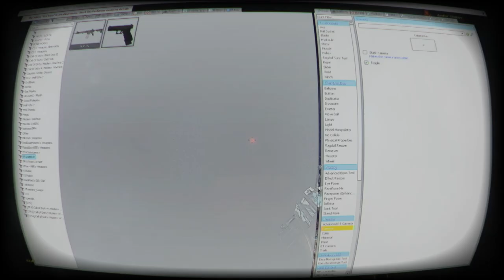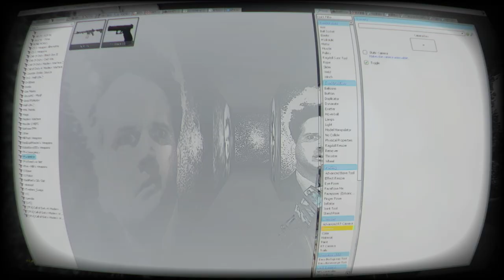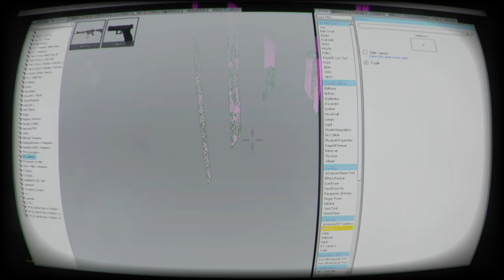Gmod Scarezone with bodycam reshade